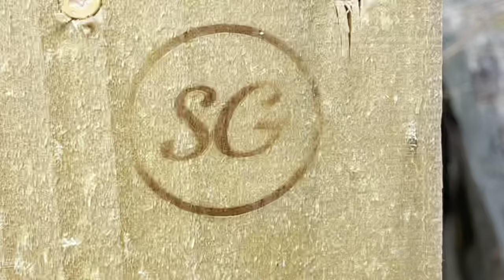Garden tools to make gardening easier! A look at my favorite gardening tools!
Thank you for joining me as I discuss my most often used and favorite gardening tools!

Happily gardening in zone 7b in GA!

Music:  iMovie Soundtrack - Playful